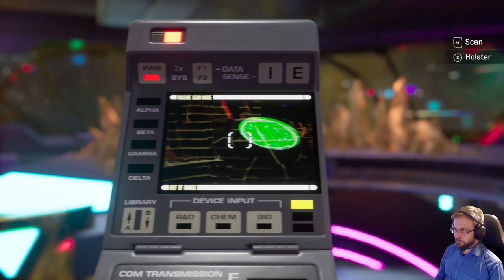Star Trek Resurgence läpipeluu osa 9: Kobayashi Maru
Dramatic Labs esikoinen Star Trek Resurgence on Peli-Ramin läpipeluu kohteena. Osa 9: Kobayashi Maru tilanne tulee päälle yllättäen. Resurgence johdattaa myös pelaajan tutulle Enterprise-D tutkimalle planeetalle...